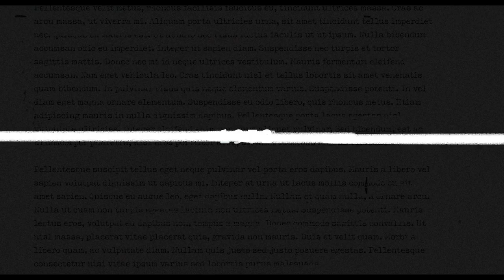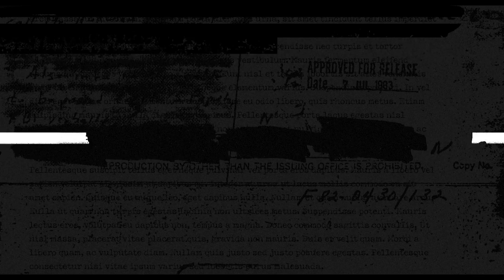The Angel | Officiel trailer [HD] | Netflix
The Angel, instrueret af Ariel Vromen, er den sande historie om Ashraf Marwan, som var den egyptiske præsident Nassers svigersøn og efterfølgeren Anwar Sadats særlige rådgiver og fortrolige. Samtidig var han en af den israelske efterretningstjenestes vigtigste agenter i det 20. århundrede. Kun på Netflix – 14. september.